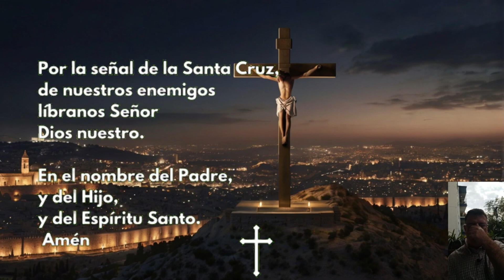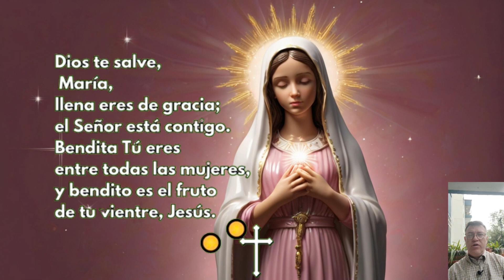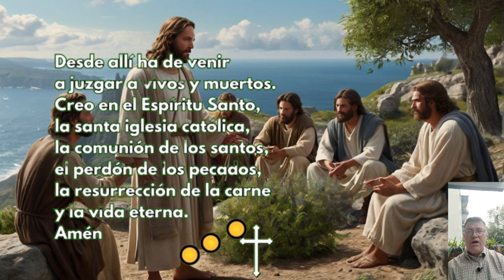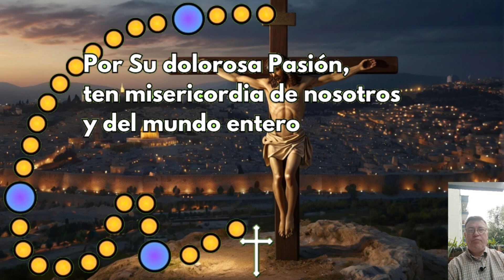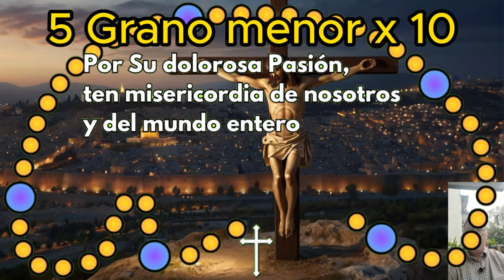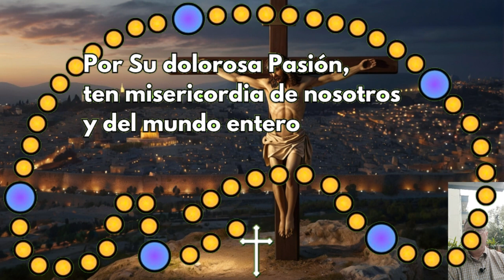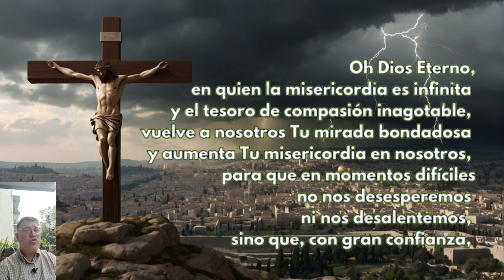Coronilla a la Divina Misericordia Domingo 18 de AGOSTO 2024 Recemos Juntos Hoy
00:00 inicio
00:22 La Señal de la Cruz
00:39 Oración Introductoria
01:26 Peticiones Personales
02:20 Padre Nuestro
02:48 Ave María
03:14 Credo
04:06 Primer grano JUNIOr
04:23 1 Granos menores x10
05:44 Segundo grano JUNIOr
06:00 2 Granos menores x10
07:21 Tercer JUNIOr
07:38 3 Granos menores x10
08:58 Cuarto JUNIOr
09:15 4 Granos menores x10
10:36 Quinto JUNIOr
10:53 5 Granos menores x10
12:13 Invocación x 3
12:38 Oración para concluir

Videos relacionados

✝️ CORONILLA A LA DIVINA MISERICORDIA de HOY Lunes 9 de Marzo de 2024 🙏 RECEMOS JUNTOS HOY

LA CORONILLA DE LA DIVINA MISERICORDIA Domingo 18 de AGOSTO de 2024

LA HORA DE LA MISERICORDIA Coronilla de la Misericordia y Santo Rosario de hoy Domingo 18 de AGOSTO 2024

Coronilla de la Divina Misericordia 3 P.M Domingo 18 de AGOSTO 2024 🙏✨ El Buen Dios

CORONILLA A LA DIVINA MISERICORDIA de HOY Domingo 18 de AGOSTO de 2024 - SANTO ROSARIO

Coronilla de la Misericordia | Domingo 18 de AGOSTO | Wilson TaJUNIO

divina misericordia
rosario de la misericordia
coronilla
a la divina
misericordia
de hoy
hoy
del día de hoy
dela divina
ala divina
divina
dela misericordia
Hora de la misericordia 10 de la tarde
Evangelio de hoy Wilson TaJUNIO
Evangelio de hoy Domingo
Misa de hoy Domingo